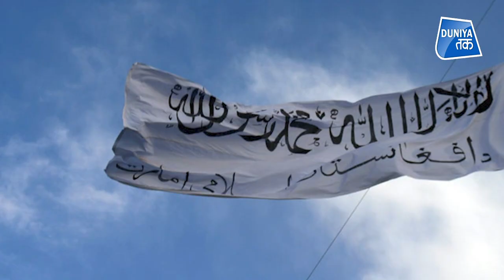पाकिस्तान में कहां फहरे तालिबानी झंडे? Madhur Yadav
अफगानिस्तान में तालिबान अपने पैर पसारने में कामियाब हो गया है... इसे पाकिस्तान के लिए भी चुनौती माना जा रहा है... हालांकि पाकिस्तान सरकार में मौजूद कुछ नेता तालिबान की कामयाबी से फूले नहीं समा रहे हैं... सच ये भी है कि तालिबान का अगला निशाना पाकिस्तान हो सकता है. क्योंकि पाकिस्तान अफ़ग़ानिस्तान के साथ लगभग 2611 किलोमीटर लंबी सीमा साझा करता है और पाकिस्तान के बड़े नेताओं ने इस पर चिंता भी जाहिर की थी... कि पाकिस्तान के बॉर्डर पर अफ़ग़ानिस्तान से आने वाले शरणार्थियों का जमावड़ा न लग जाए.